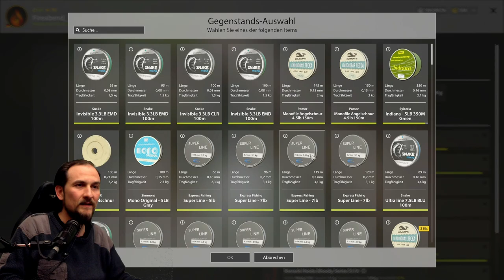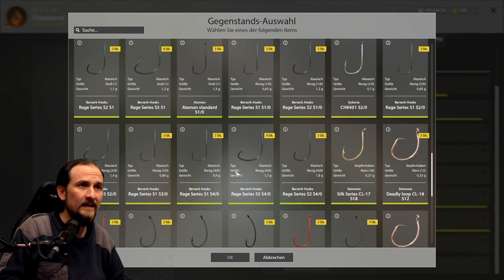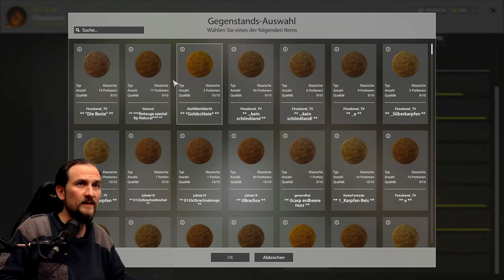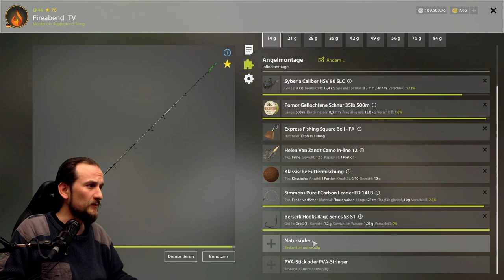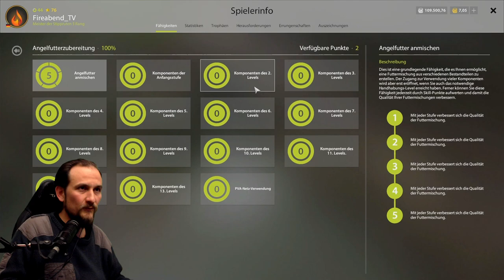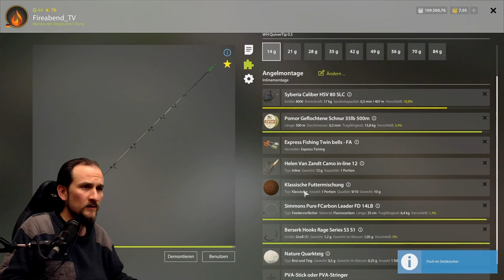Russian Fishing 4 - Alte Festung - Brasse, Neuer Spot diese Woche